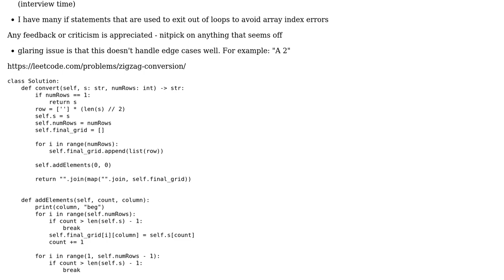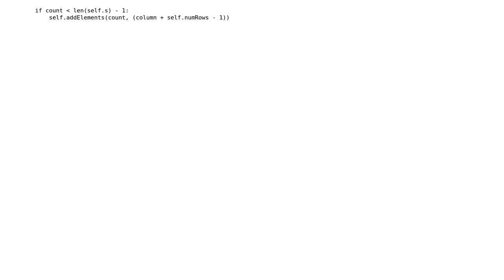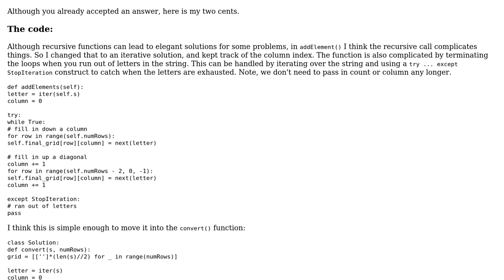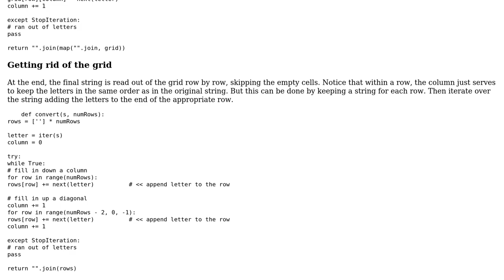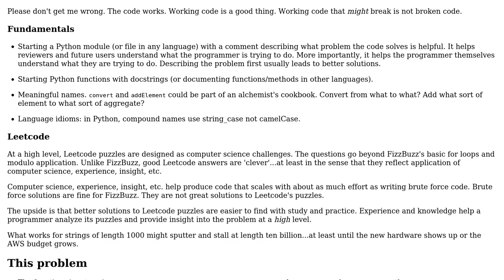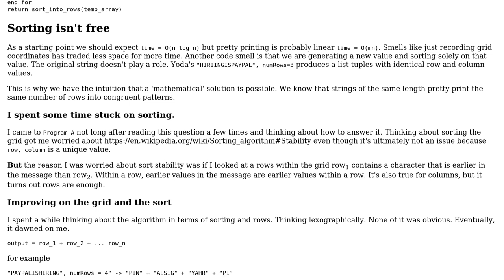Code Review: LeetCode ZigZag helper function code (4 Solutions!!)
Code Review: LeetCode ZigZag helper function code

With thanks & praise to God, and with thanks to the many people who have made this project possible! | Content (except music & images) licensed under CC BY-SA | Music | Images & others | With thanks to user user7594840 user RootTwo user Peilonrayz user ben rudgers user 200_success and the Stack Exchange Network Trademarks are property of their respective owners. You are responsible for your own actions.